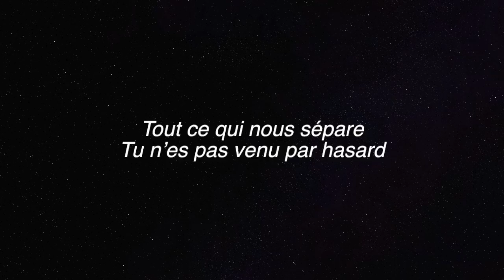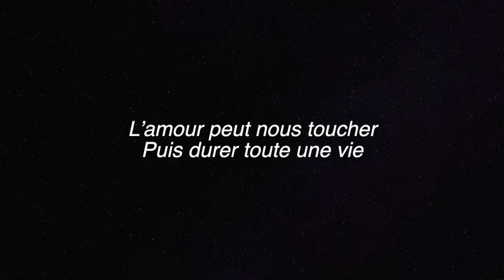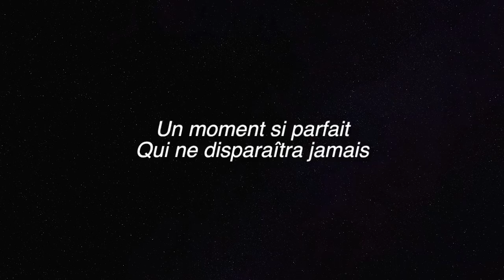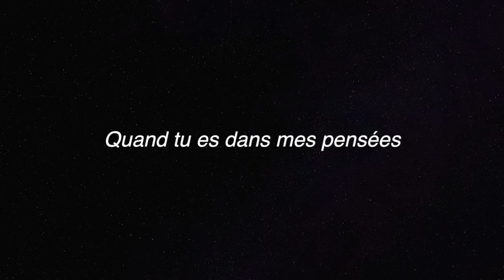My Heart Will Go On (French Version) - Sara'h Lyrics/Paroles (Celine Dion *Cover*)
FINAL SONG
+Coming Home - Anthony Keyrouz (ft. Sander Nijbroek)